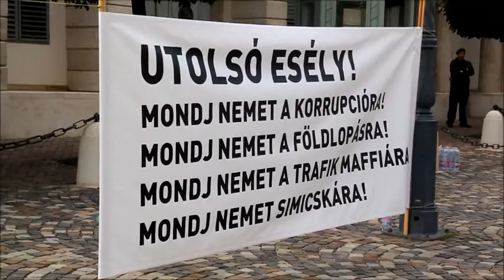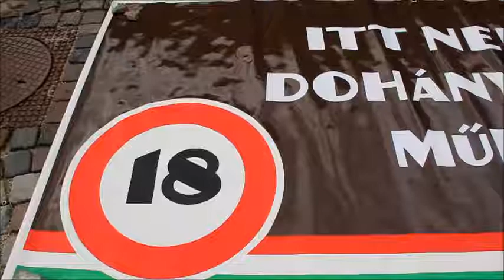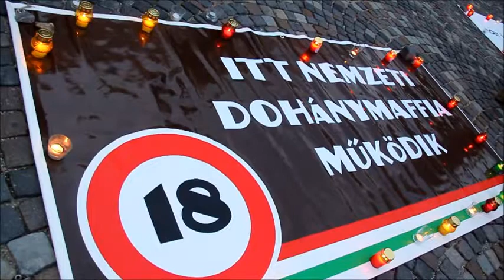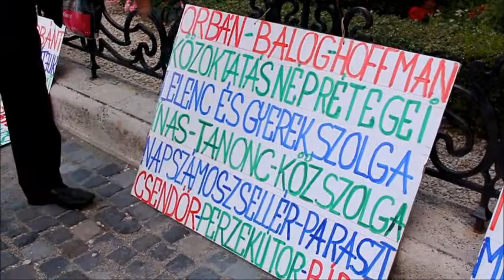20-an tüntettek a földtörvény ellen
A földtörvény elleni tiltakozásul a Sándor-palotánál sátrat vert a Párbeszéd Magyarországért.